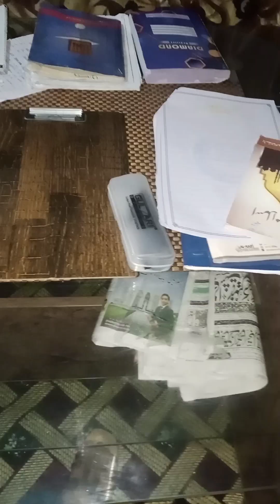my daily routine in ramzan#video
my daily routine life#suprem sadia recipes#pizzarecipe